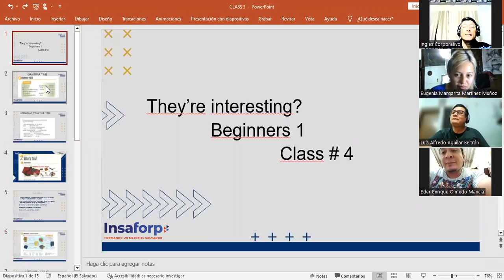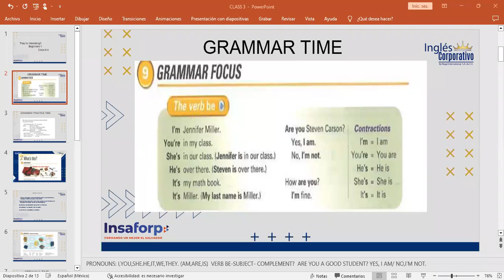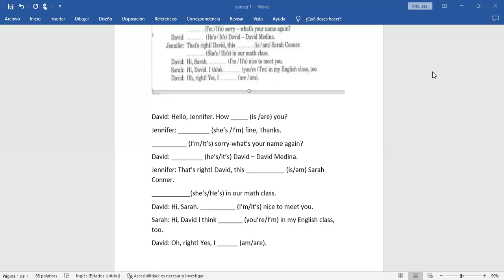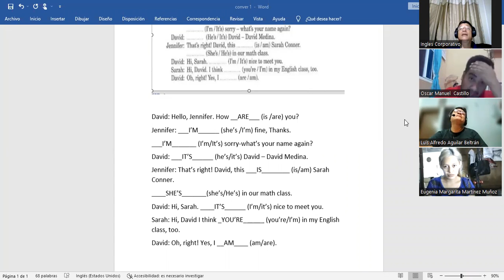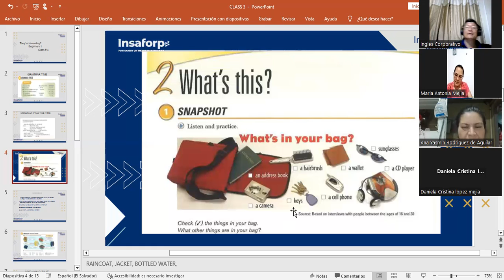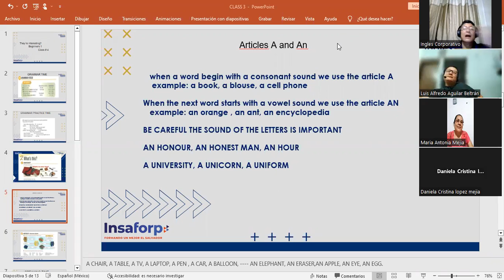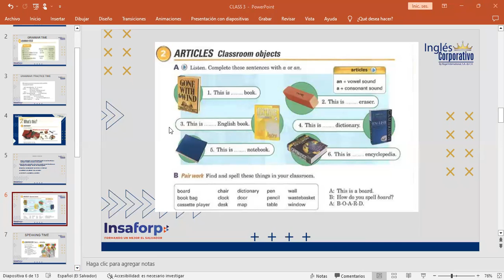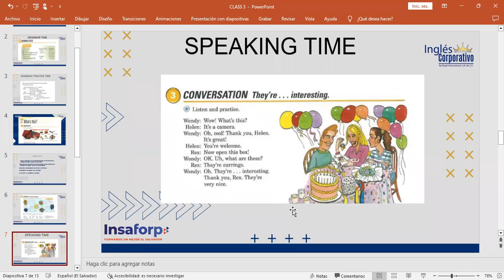CLASS 04-23/01/2023-FI-REGA-93-MARTINEZ DE LEÓN-WHAT'S THIS?